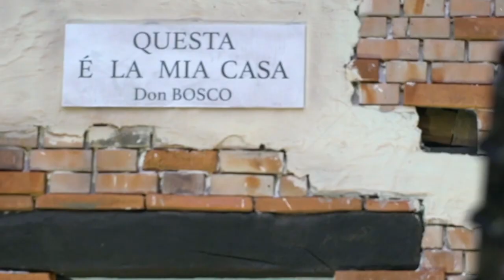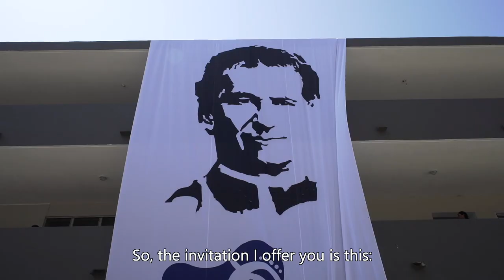Saluto RM ai Giovani Festa Don Bosco EN